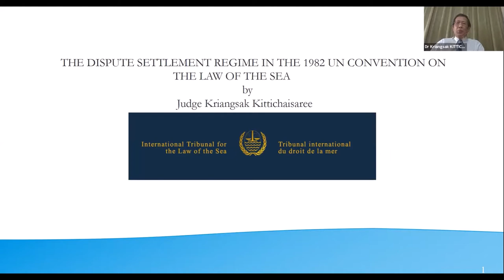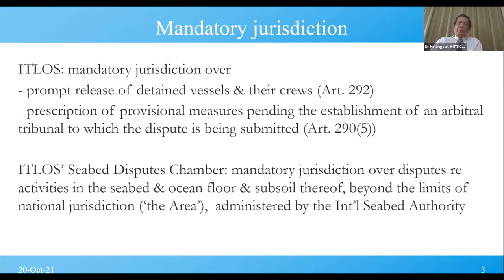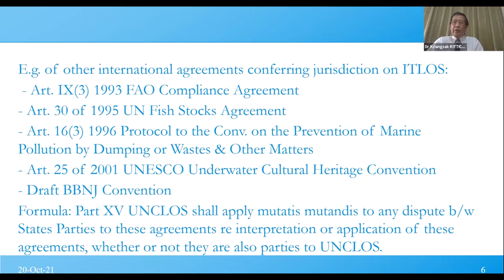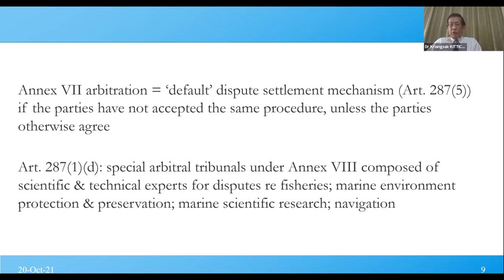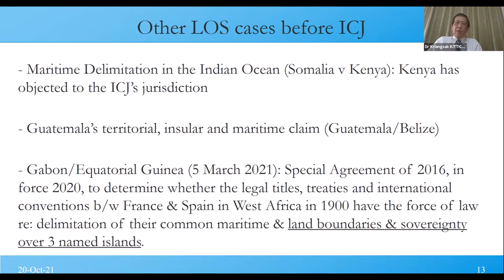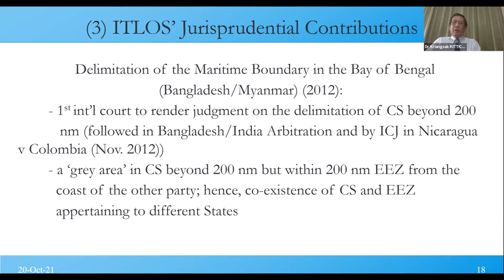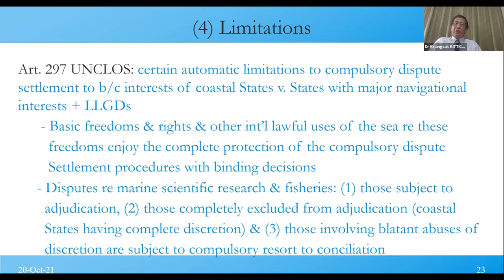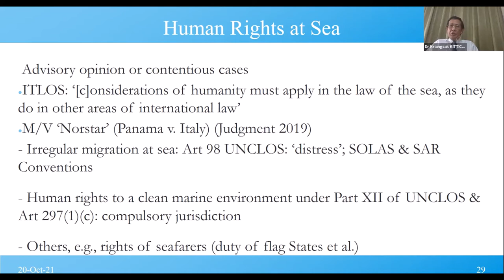CIL eAcademy 2021 | Week 7 | Guest Lecturer: Dr Kriangsak Kittichaisaree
Topic of the Week | Law of the Sea
Guest Lecturer Topic Title | The Dispute Settlement Regime in the 1982 UN Convention on the Law of the Sea